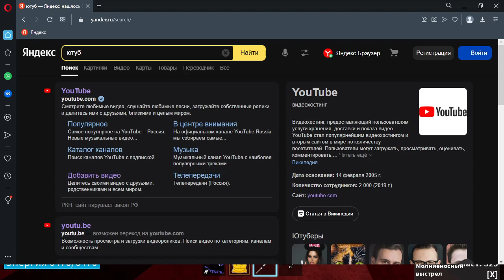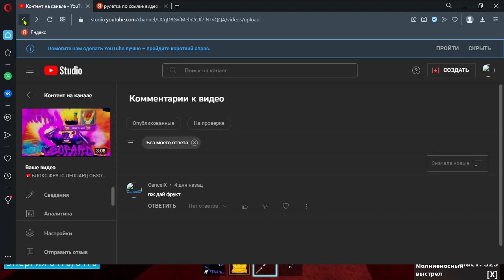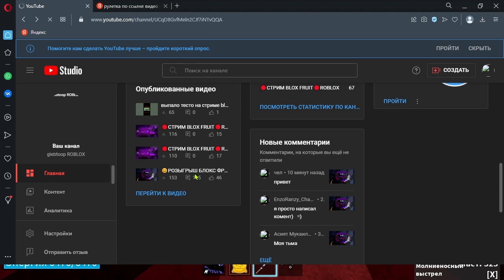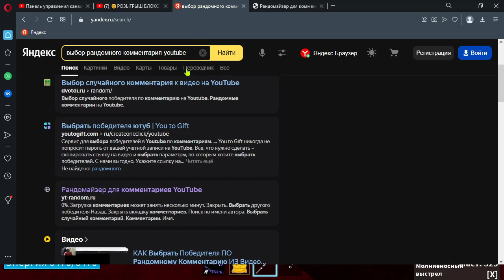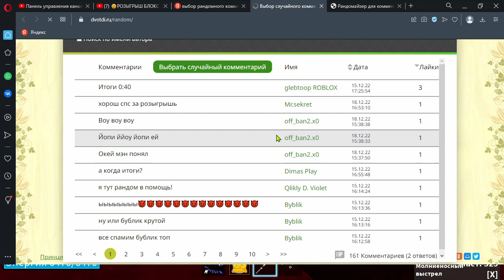🤭ИТОГИ ПОЗЫГРЫША БЛОКС ФРУТС SHADOW ВАН ПИС РОБЛОКС | DRAWING BLOCKS FRUITS SHADOW ONE PEASE ROBLOX💫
Мой ник в роблоксе: glebtoop